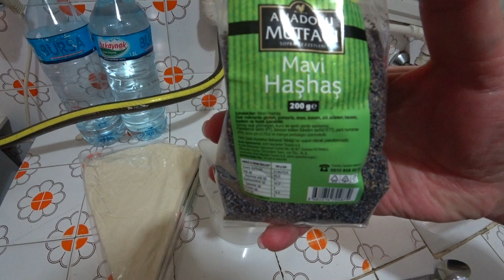Сигара Бёрек - Счастливый Ужин | Блины | Лаваш | Юфка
Счастливый Ужин - Именно то что нужно для комфортного и приятного завершения трудового дня. Приготовления блюда занимает считанные минуты, а результатом можно наслаждать большое количество времени